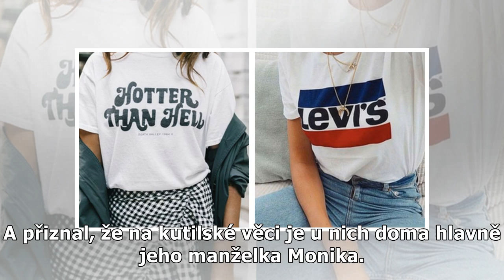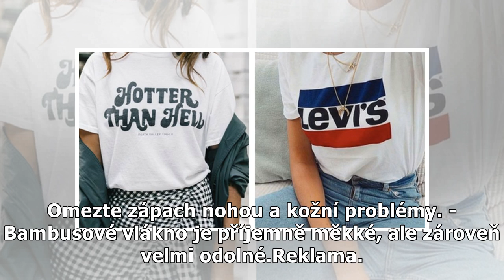Oldřich Navrátil z Receptáře: Šokující slova o manželce